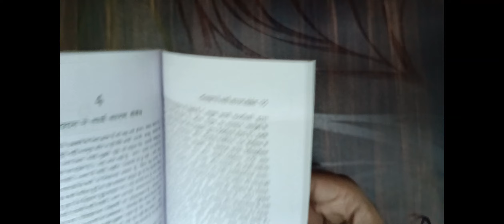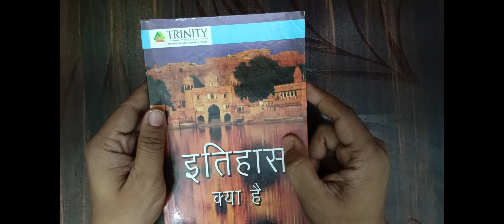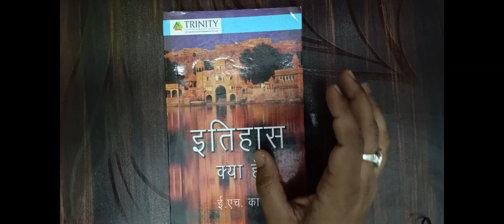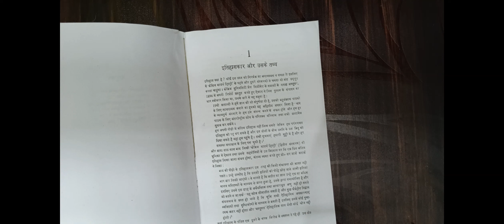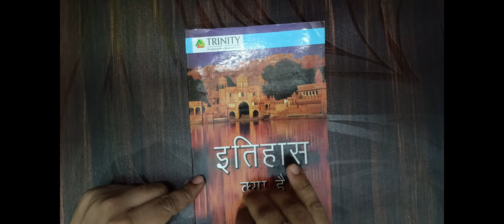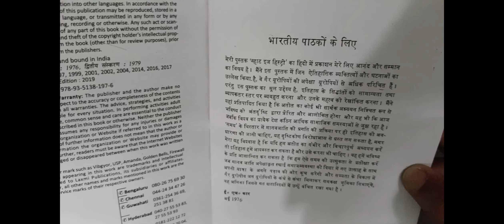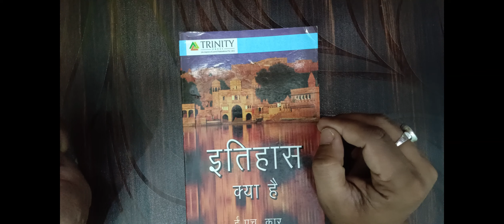BOOK REVIEW : WHAT IS HISTORY (इतिहास क्या है ) BY EH CARR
इतिहास के विद्यार्थियों के लिए एक ऐसी पुस्तक जिसके द्वारा हम इतिहास के बारे में कुछ अच्छा जान सकते हैं और जान सकते हैं कि हमें इतिहास का अध्ययन किस प्रकार करना चाहिए | कार द्वारा लिखी गई  पुस्तक इतिहास से संबंधित हमारी मूल समझ को विकसित करती है और हमें यह बताती है कि ,इतिहास का अध्ययन करते वक्त एक विद्यार्थी या जो कोई भी हो को किन बातों का ध्यान रखना चाहिए |